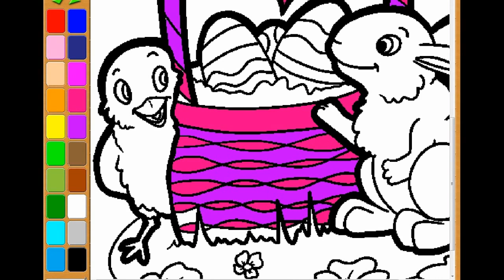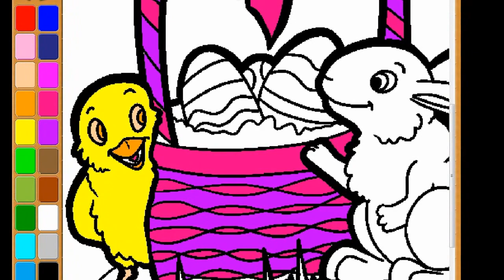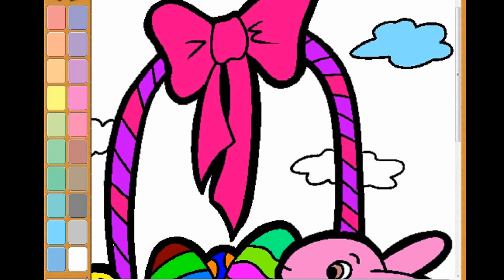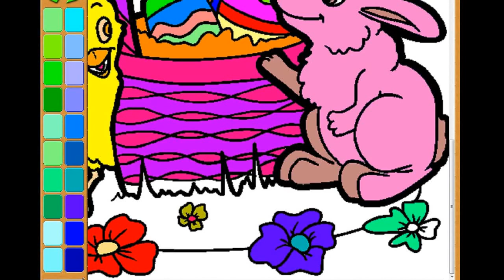Coloring Pages Easter Egg Bunny and Bird Basket Coloring Book Video for Kids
Coloring Pages Easter Egg Rabit and Bird Basket Coloring Book Video for Kids